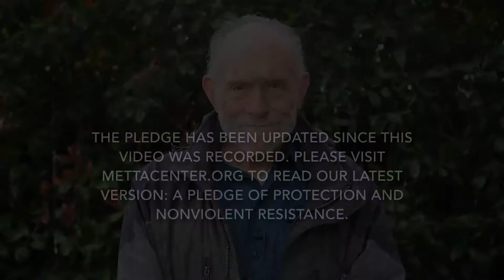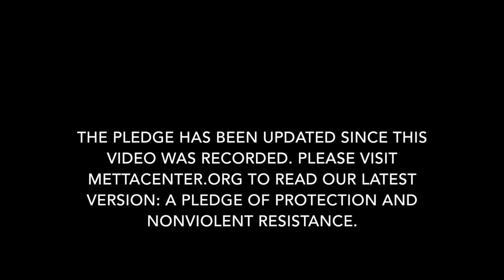Pledge of Protection and Nonviolent Resistance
Updated Pledge:

To ensure continued progress toward a world of peace, justice, and dignity for all, I HEREBY PLEDGE with love and determination that, for as long as required and as long as I am able, I will:

PROTECT my home, Planet Earth, by RESISTING attitudes and actions that compromise the living systems that sustain all Life;

PROTECT the social fabric of my country by RESISTING attitudes and actions that marginalize others through prejudice, scapegoating, or other forms of hatred and division;

PROTECT and strengthen the security of my country by RESISTING violence and militarization, especially in the mass media and our cultural and educational institutions; and

LEARN nonviolence principles and practice them in all available forms, constructive and obstructive, as a guiding principle in my own life and the way to resolve these issues permanently and well, for all concerned.